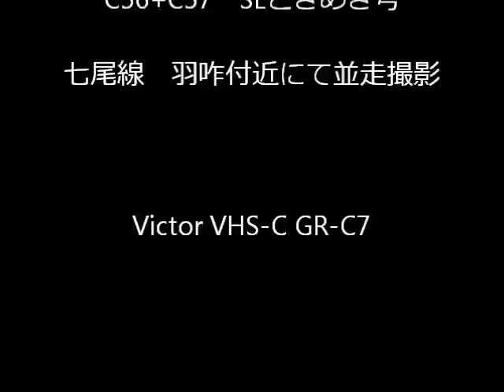七尾線 SLときめき号 並走撮影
1990.2.の記録です。

昔からの鉄友と、七尾線のときめき号を撮影に行きましたが、
羽咋付近は道路と並走する区間が長いので、
一か八か、並走撮影をやろうということになりました。

前の車が遅かったら、それでパーになりますが、
たまたま私たちがスタート地点に選んだ踏切で、
大型ダンプが後続の車を遮ってくれて、
私たちの前に車はいない状態になり、
撮影は大成功に終わりました。